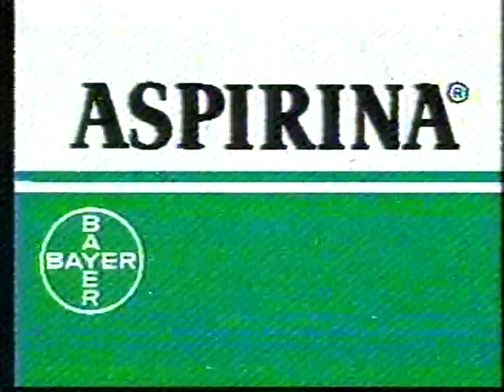Aspirina ( Perú )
1996